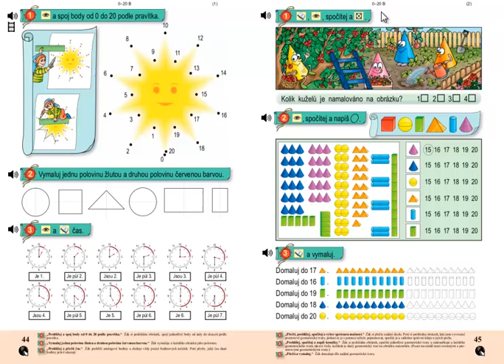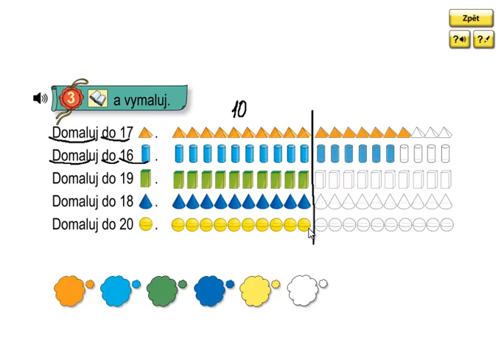Matýskova matematika 3.díl, strana 45, cvičení 3